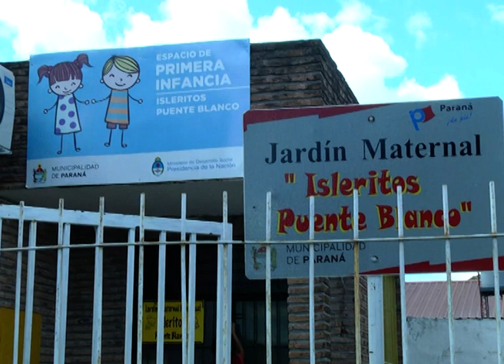Escape de gas y principio de incendio en jardín maternal: Evacuaron a los niños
Minutos de tensión se vivieron esta mañana en el Jardín Municipal "Isleritos Puente Blanco", ubicado en calle Costa Rica del barrio La Floresta, en la capital entrerriana. La directora de la institución contó a Elonce TV, aún con nervios, lo ocurrido en la institución.

Se desconectó una manguera de la cocina y provocó un principio de incendio, confirmó Elonce. Ocurrió cuando los chicos ingresaban al jardín y ya había 20 niños en el lugar, como también el personal de la institución.